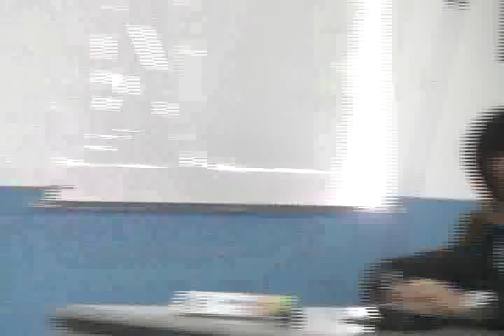Câmara de Vereadores de Ilhéus 23/12/16 - 1/8